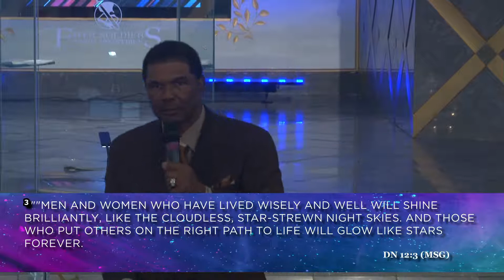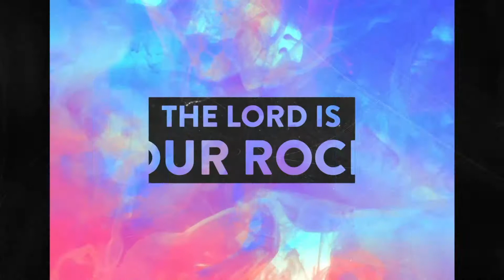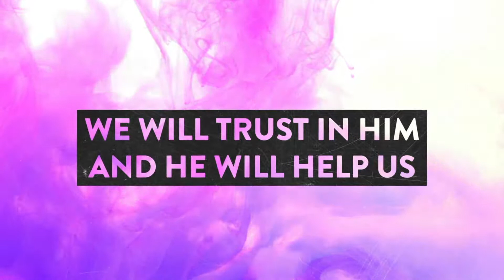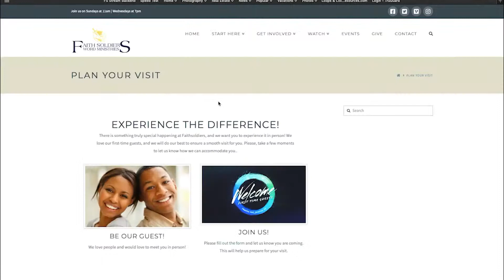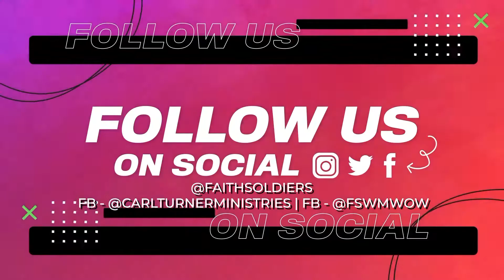Character of a Godly Father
First time watching? Let’s connect!